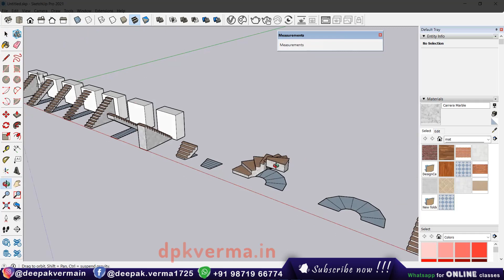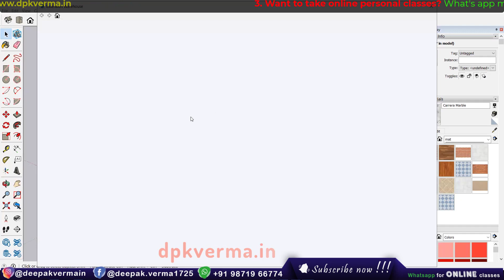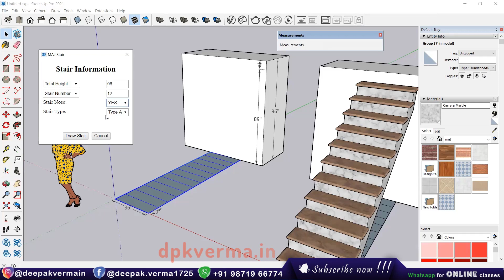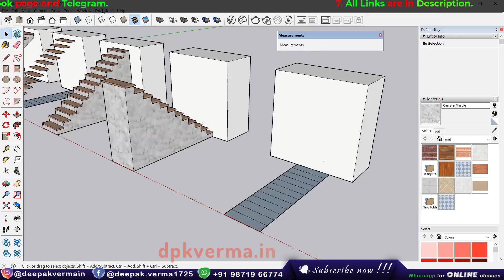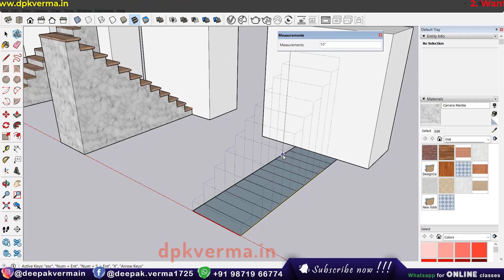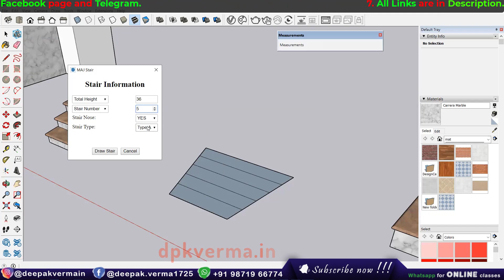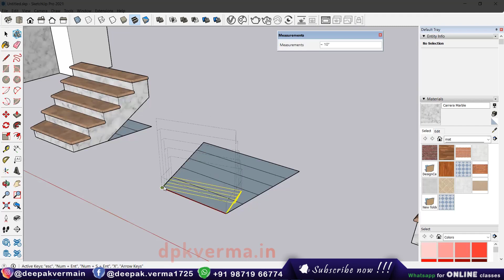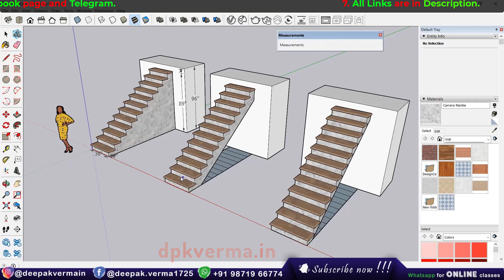SketchUp: MAJ Stair Extension || FREE Stair Extension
📣New Courses:

🟩Autocad + Revit Architecture from 16th March only @4999/-
🟩Autocad + 3ds Max with V-Ray from 16th March only @4999/-
Visit the app for lots of discounts 😎

🟢Revit Architecture Complete Course:
1. Batch - 1: Revit Architecture + V-Ray + Enscape
2. Batch - 2: Revit Architecture + V-Ray + Enscape + Lumion
3. Batch - 3: Revit Architecture + Lumion
4. Batch - 4: AutoCAD + Revit Architecture

🟢3ds Max with V-Ray Complete Course:
1. Batch -1: 3ds Max with V-Ray
2. Batch -2: AutoCAD + 3ds Max with V-Ray
3. Batch -3: AutoCAD + 3ds Max with V-Ray

💥Pre-Recorded Videos:

1. 3ds Max 2022 Complete Course
4. All in one Course
5. Learn How to Download and install All 2d & 3d Softwares
6. All Live Courses Till 2022